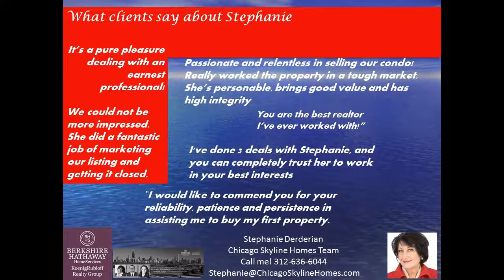2 bed, 2 bath Loop Condo on Michigan Ave.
2 bedroom 2 bathroom in the Loop: Enjoy Michigan Avenue and Loop living close to Millenium Park, Chicago Symphony and the Art Institute, the Loop businesses and the Cultural Mile! Walk everywhere including to work anywhere in the Loop. Spacious split two-bedroom with hardwood floors throughout, organized closets great floor plan. Plenty of closet space and newer, in-unit washer/dryer. Updates are easy new counters and appliances if desired. Full storage cage on the same floor. Convenient to all modes of transportation. Stately, historic McCormick building with wide, well maintained corridors, full-time door staff, cleaning staff. Price includes premier located parking spot near the door.